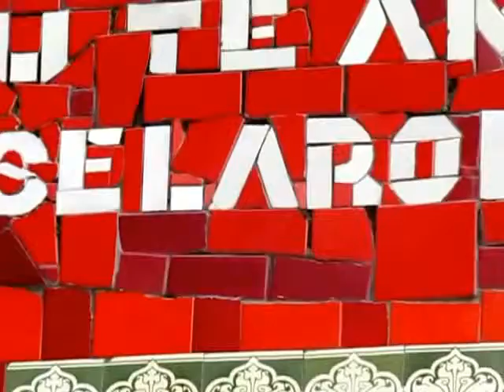AS ESCADARIAS DO RIO